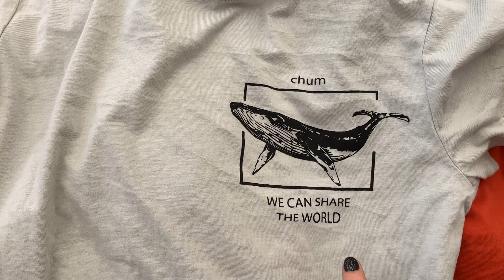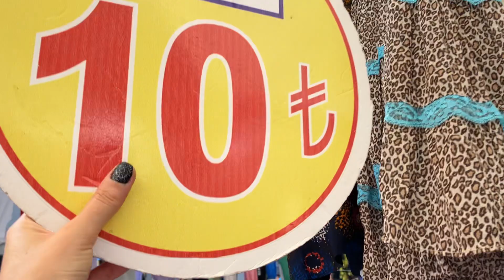1. Bölüm - Rami Sosyete Pazarı, Eyüp, İstanbul, 1 Ağustos 2022, Alışveriş, Gezi, Vlog, 150 TL Elbise